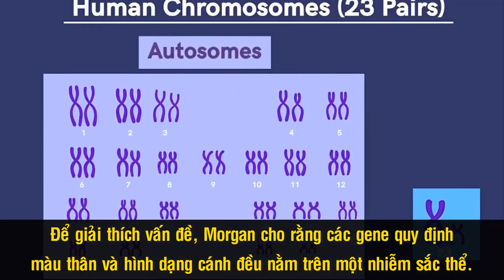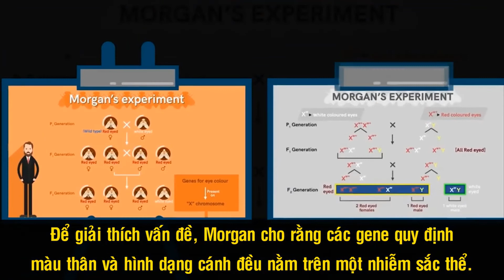Ruồi Giấm Trong Thí Nghiệm Truyền Thuyết Của Morgan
Thomas Hunt Morgan - “Cha Đẻ” Di Truyền Học Hiện Đại Và Thí Nghiệm Ruồi Giấm Nổi Tiếng
Nếu Gregor Mendel được coi là cha đẻ của di truyền học cổ điển thì nhà sinh lý học và di truyền học nổi tiếng của Mỹ, tiến sĩ Thomas Hunt Morgan, được coi là cha đẻ của di truyền học hiện đại. Với những đóng góp to lớn trong việc tìm ra yếu tố di truyền, ông đã tạo ra một kỷ nguyên mới trong di truyền học, xây dựng thuyết di truyền nhiễm sắc thể và đề ra khái niệm về gene. Ngoài ra, Morgan cũng để lại cho nhân loại nhiều công trình khoa học lớn cũng như quan điểm rõ ràng về thuyết tiến hóa.